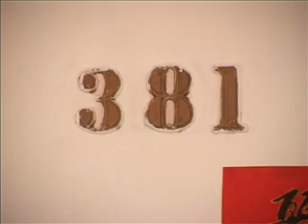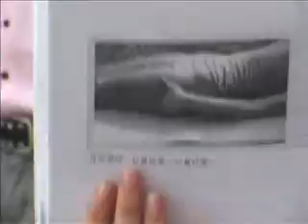有基 & 丽芳 19/12/2009 Wedding short Video prt 1